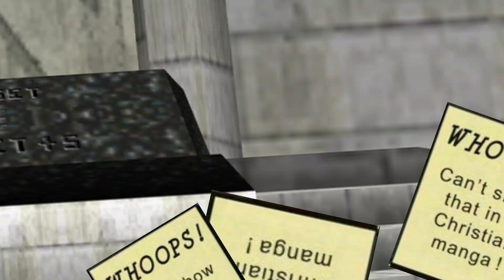RikPosting V4 - Special Edition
Chiedo preventivamente scusa per tutto

Musiche utilizzate:
1- Toy Story (Theme Song) You Got a Friend and Me
2- Stonehenge - 23/48 - Ace Combat 4 Original Soundtrack
3- Devil May Cry 5 OST | Casey Edwards feat. Ali Edwards - Devil Trigger | デビル メイ クライ 5
4- Twin Shadow - To The Top [Official HD Audio]